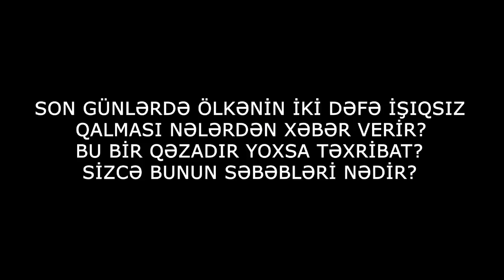"Bu xəyanətləri qəsdən edib prezidenti təzyiqdə saxlayırlar ki, bizsiz ölkə dağılar"-Hafiz Hacıyev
"Etibar Priverdiyev elə o müşavirədə həbs edilməli idi, ayağından asılmalı idi. Bu ətrafı nə qədər nakişilik edəcək prezidentə qarşı?  Nə qədər xəyanıt edirlər İlham Əliyevə, ayıb deyilmi? Prezidentə hər dəqiqə yalan danışırlar. Kim cavab verməlidir ölkəyə dəyən bu qədər ziyana? Xalqın ah-naləsi bu məmurları bir-bir tutacaq. İlham Əliyev bir neçə məmuru təcili həbs etdirməlidir. Bütün bu xəyanətləri qəsdən edirlər ki, prezidenti daimi qorxuda saxlasınlar ki, biz olmasaq ölkə dağılar" - Hafiz Hacıyev